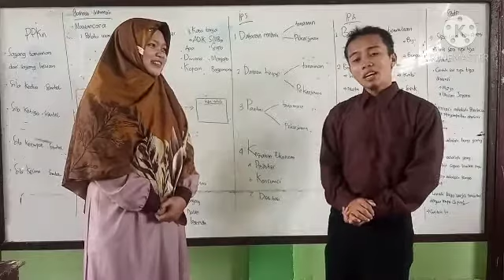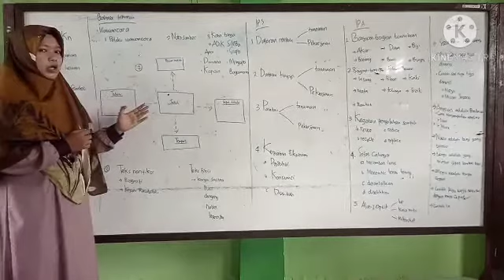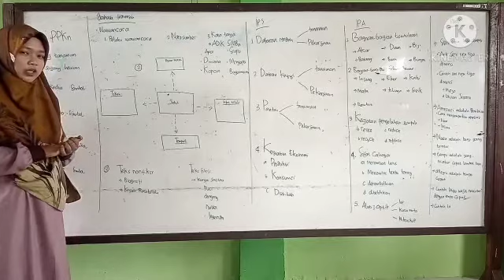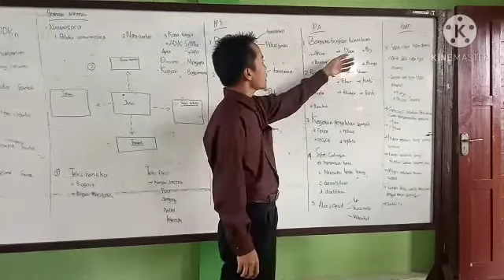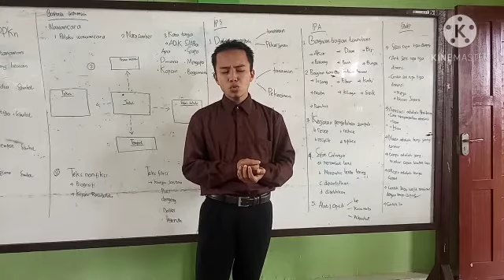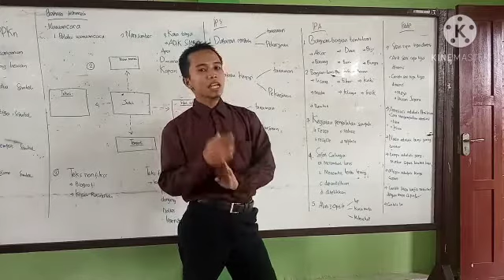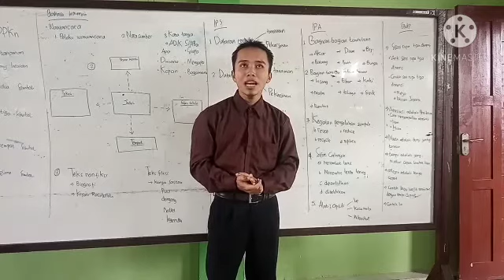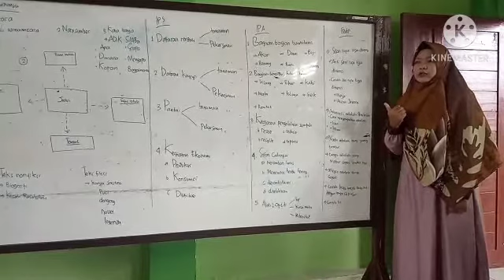Kelas 4 Tematik Review Tema 3, 4 dan 5 Oleh Ust Hengki dan Ustz Yunita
Kelas 4 Tematik Review Tema 3, 4 dan 5 Oleh Ust Hengki dan Ustz Yunita SDIT Al Karima Kubu Raya